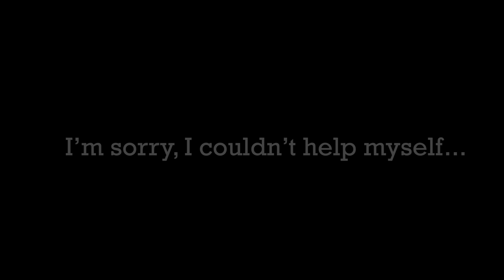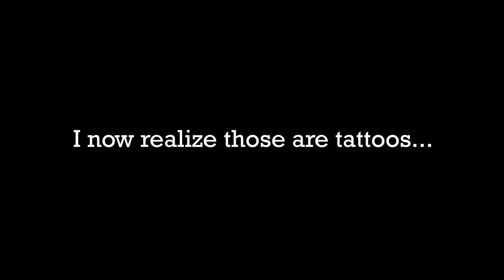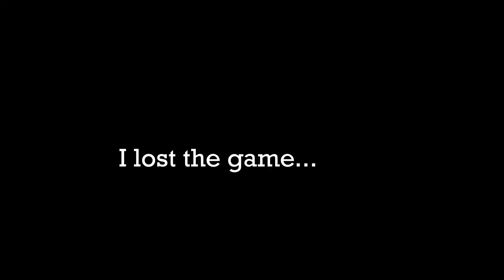I GET EXPOSED AND RAGE PLAYING COMP STAGE ON THE 1V1 COURT!!| NBA 2K20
I got exposed for entertainment. yea let's just say that..